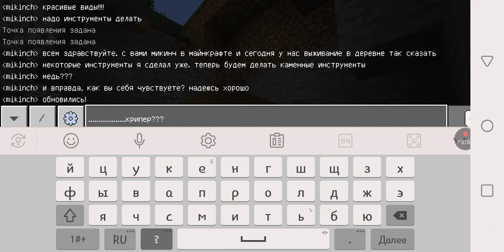Выживание с Микинчем! часть 1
пока я болею, я решил снимать видео про майнкрафт выживание и вот что мз этого вышло